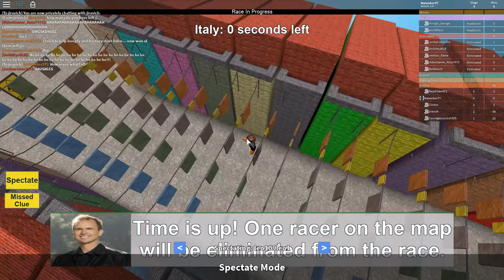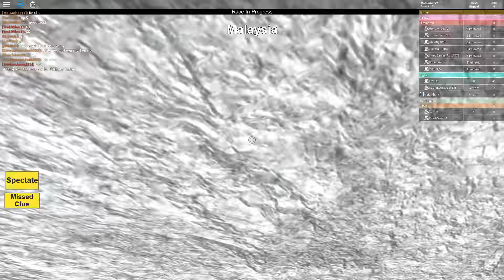CRAZY WINNING FLIGHT in Roblox Amazing Race - Season 4 (Full Game)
The Amazing Race takes you on a race around the world where the last player to reach the Pit Stop at the end of each leg (round) is eliminated! You will embark on an adventure around the world from the United States visiting places such as Paris in France or even Sydney in Australia! This is a race like no other as up to 12 Teams of 2 race against each other to reach the Finish Line 1st.

If you enjoyed today's video, I'd appreciate if you clicked the 👍 LIKE button. Leave a comment 💬 letting me know other fun Roblox games you'd like to see me play.